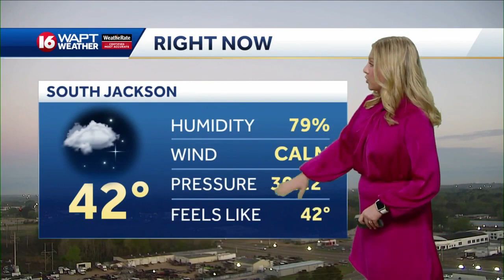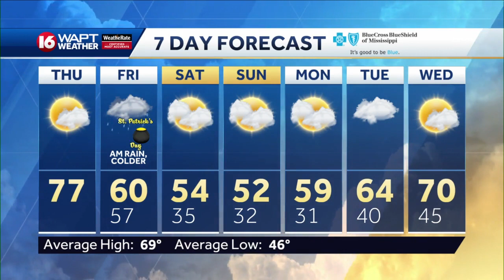Thursday Morning Webcast